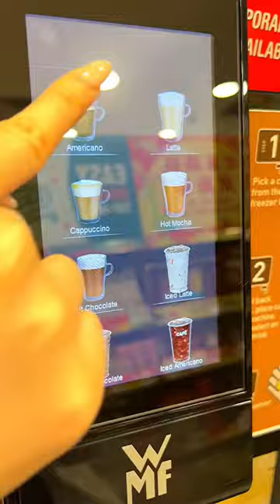SUPER SPICY Ramen supper & Strawberry latte at convenience store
had a super spicy ottogi yeul korean ramen & weird strawberry coffee latte at the convenience store 7-11